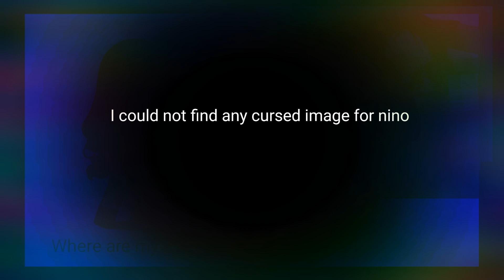My MLB (miraculous ladybug) characters react to cursed images (1 minute)